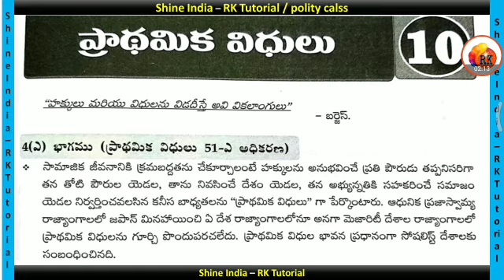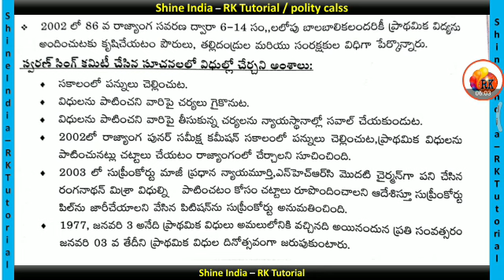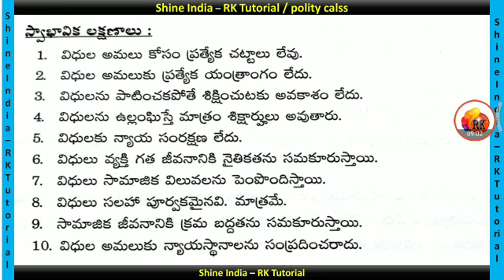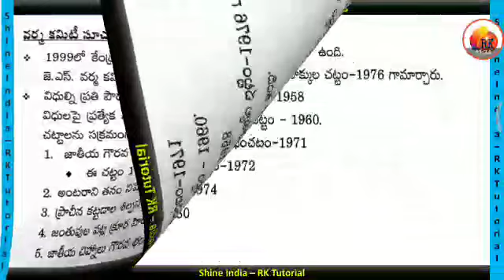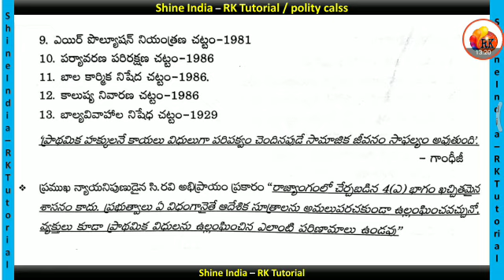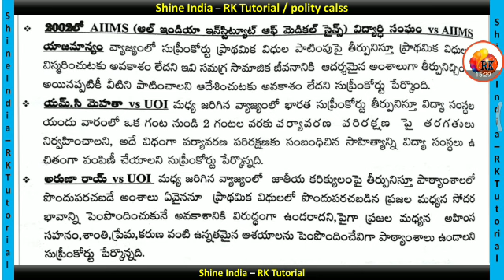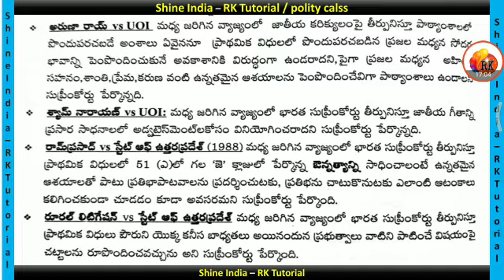ప్రాథమిక విధులు || indian polity - Group , 1,2,3,4 DSC, si, and all competitive Exams